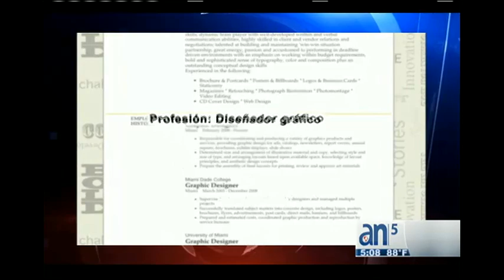Perfil del asesino de Hialeah, según los vecinos - ¿Quién era Pedro Vargas?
¿Quién era Pedro Vargas?... ¿Cómo lo describen sus vecinos?... ¿de que vivía?...